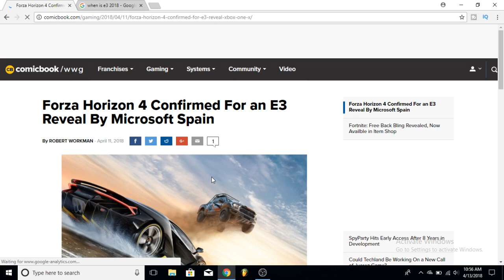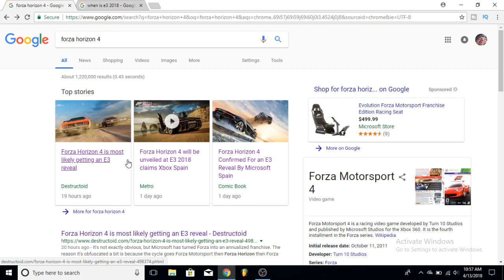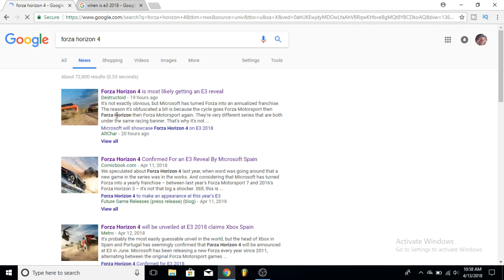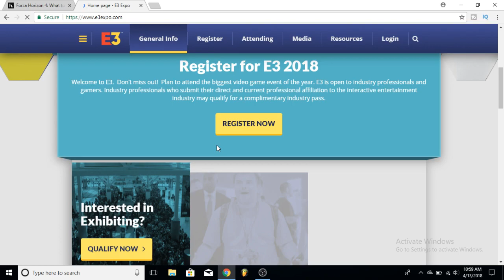BREAKING NEWS ABOUT FORZA HORIZON 4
Some Breaking News on Forza Horizon 4

Related: Jackultramotiv
Stevio 2175
Ar12
Domestic Mango
Hyraxhd
Failrace
Yu tha kra
Slaptrain

 ➥ Ceveridge3
Follow me on google+